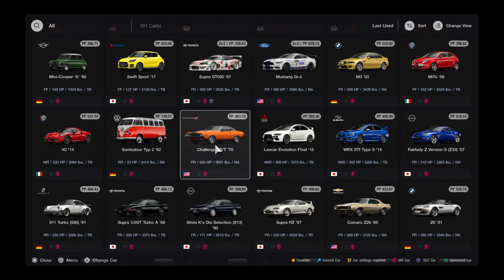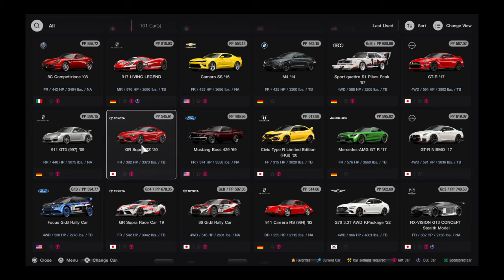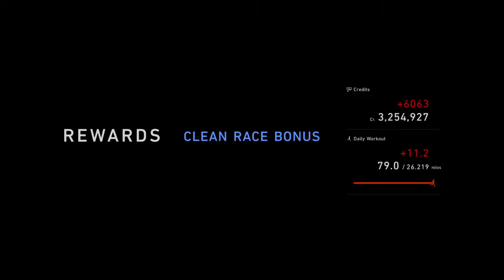Gran Turismo® 7_20220330..'20 GR Supra gameplay and replay @ Monza (no chicane)